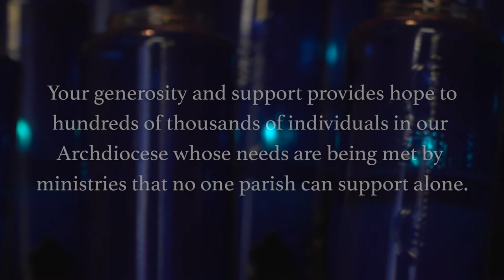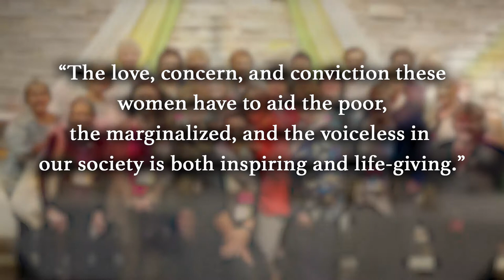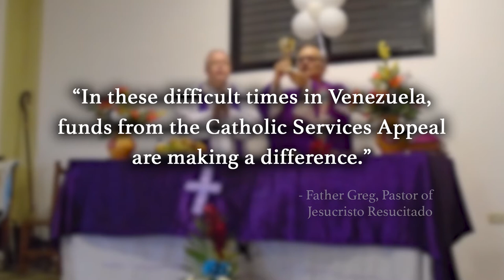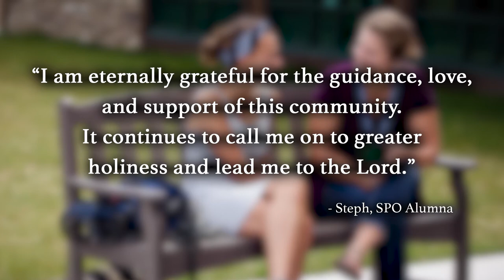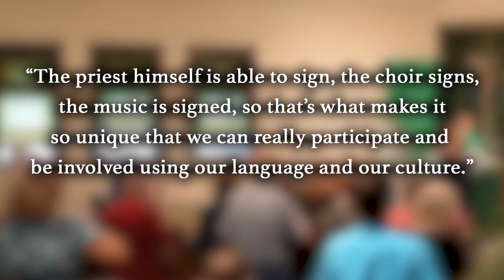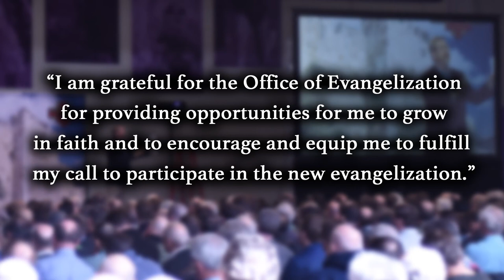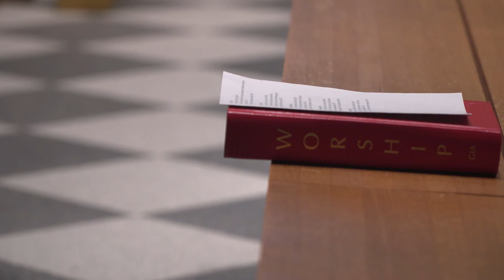2018 CSA Video - English